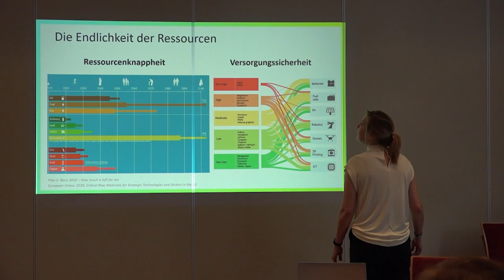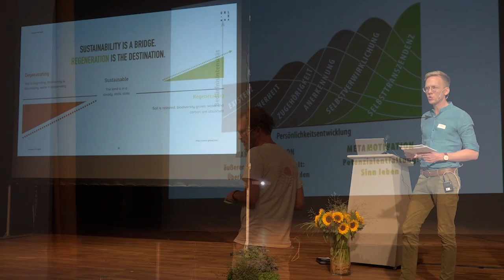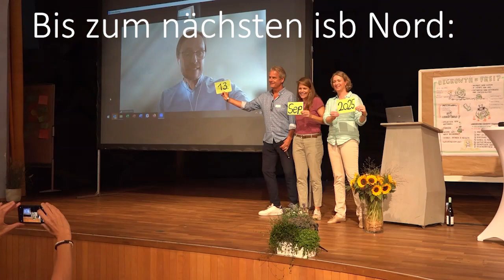Impressionen isb Nord 2023; Hamburg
Das viel zitierte Credo „Höher, schneller, weiter" kommt an sein natürliches Ende. Unser Wachstum an Geld und Gütern konkurriert immer stärker mit unseren ökologischen Grenzen.

Das hatten wir bereits beim isb Symposium Nord 2022 mit dem Scheinwerfer auf Nachhaltigkeit eindrucksvoll beleuchtet und diskutiert.

Noch ist nicht klar, wie das zukünftige Wirtschaften aussieht. Dass es jedoch ein Nachfolgekonzept geben wird, scheint unausweichlich.

Am 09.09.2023 haben wir nochmal einen Raum geöffnet, um Konzepte, Ansätze und Fragen rund um das Stichwort Postwachstumsökonomie zu erforschen:

1) Welche gesellschaftlichen Tendenzen erleben wir, die auf die Entwicklung einer Postwachstumsökonomie hindeuten?
2) Welche Unternehmensbeispiele geben Hinweise auf erfolgreiche, neue Formen des Wirtschaftens und Steuerns?
3) Welche Kritik gibt es am Konzept der Postwachstumsökonomie? Welche Alternativen gibt es?
4) Welche Fragestellungen begegnen systemischen Berater:innen im Kontext neuer Formen des Wirtschaftens?
5) Wie verändern sich individuell erforderliche Kompetenzen in einer Gesellschaft, die sich von einer strikt monetären Wachstumslogik abwendet?

DANKE an alle, die mit uns an einem wunderbaren Sommertag im schönen Hamburg und in der inspirierenden Umgebung des Rudolf Steiner Haus mit uns an diesem mitgedacht, mitentwickelt, mitdiskutiert haben. Es war klasse!